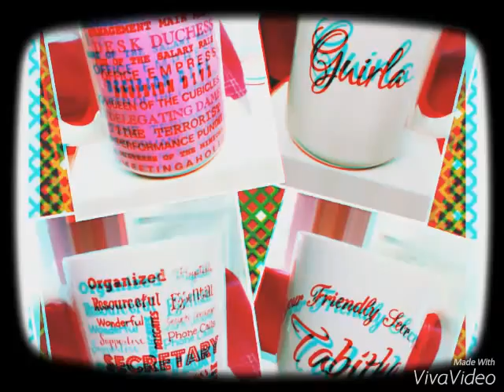Trying some new editing apps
my only video camera is on my phone and its sometimes hard to get great shots, lighting and to lay things out with one hand so basically I have been doing "SLIDE SHOWS"  looking for better edit apps to keep things fresh for you guys. These are free, I want to try them out before I upgrade.  Thanks for putting up with my whims.